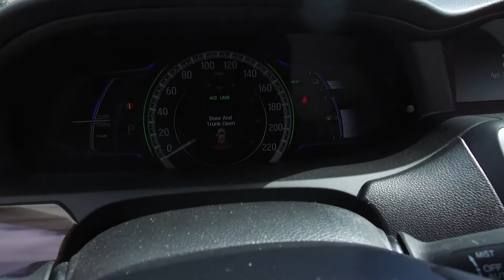2017 Honda Accord Hybrid - U6814 - White - Harmony Honda - Kelowna, BC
Description:
WE DON'T CHARGE DOCUMENTATION FEES OR ANY OTHER HIDDEN CHARGES. WE PROVIDE A FREE CARFAX VEHICLE REPORT AND A 30 DAY OR 2500 KM NO HASSLE EXCHANGE POLICY ON USED VEHICLES. PLUS A FULL VEHICLE DETAIL AND A FULL TANK OF GAS.

Front brakes have 80% remaining, and rear brakes have 80% remaining. Tires have 80% tread remaining. This Accord comes with a spare key.

This 2017 Honda Accord Hybrid is a BC vehicle, was driven by non-smokers, and comes with QI charging.

This Accord comes with Bluetooth, Leather, remote keyless entry, dual power heated seats, push-button start, navigation, a backup camera, sunroof, Honda Sensing, TPMS, a suite of airbags and more.

As a Honda Certified Vehicle, you get a 3-month SiriusXM select plan and a 7 Year/160,000 km limited powertrain warranty, from the original registration date. you get membership you can upgrade to a Honda Plus Comprehensive Warranty at a reduced price, and you get preferred financing through Honda Financial Services.

Each vehicle gets a 120 Points Inspection, and you get an available service history report. We offer great finance rates with high approvals. Also, as a Harmony Certified Used Vehicle, in addition to all that is mentioned above, you can rest assured that all servicing and maintenance is up to date, so the ONLY service that is required is a basic oil change at the next service interval. We guarantee the pre-owned vehicles we sell and stand behind them fully so you don’t have to worry whatsoever!! Come take this vehicle for a test drive today and see for yourself why we are the dealership with the #1 customer satisfaction in the Okanagan Valley.